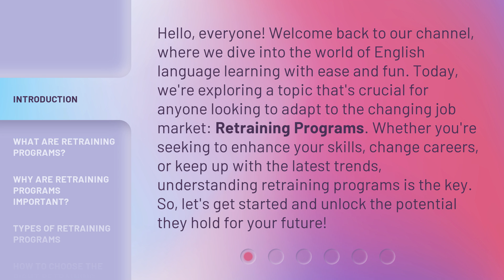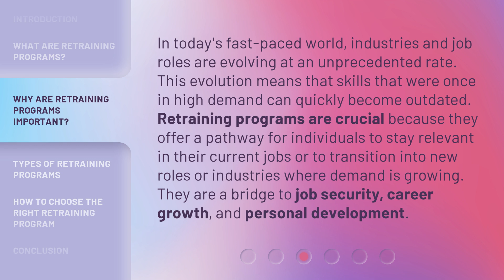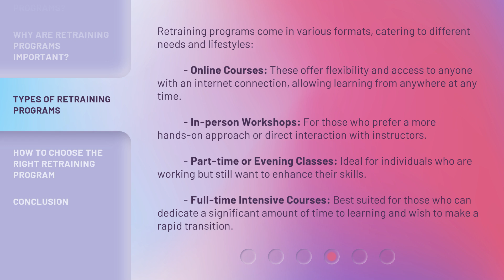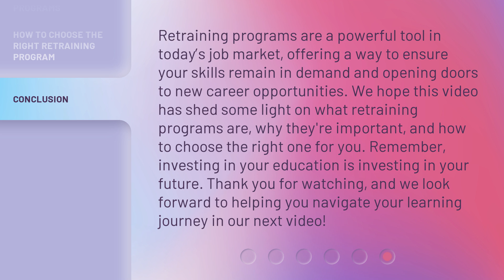Unlocking Your Future: The Power of Retraining Programs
00:00 • Introduction - Unlocking Your Future: The Power of Retraining Programs
00:40 • What Are Retraining Programs?
01:15 • Why Are Retraining Programs Important?
01:47 • Types of Retraining Programs
02:31 • How to Choose the Right Retraining Program